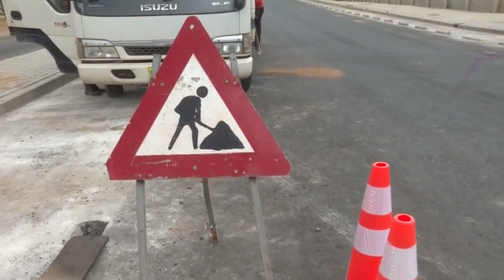12 03 2019 Henk Wip over verkeerswerkzaamheden Van 't Hogerhuysstraat